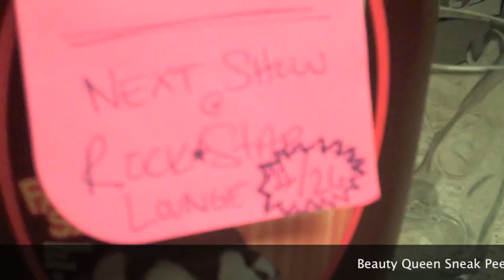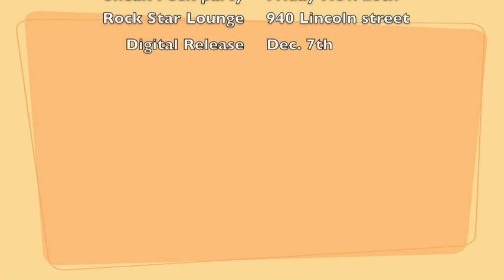Bop Skizzum Video Funk Vlog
Bop Skizzum Fall update. Beauty Queen ep Sneak peek Party details, nov. 26th at the Rockstar lounge on 940 Lincoln st.  International Digital Release of our new Beauty Queen ep Dec 7th. Forget Black friday, make the day after Thanksgiving